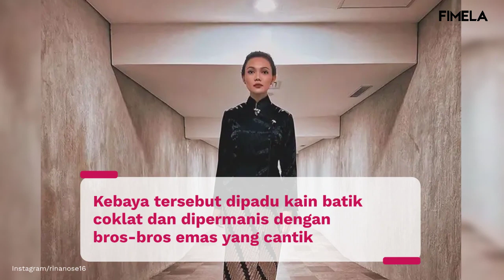Ratu Impersonate, Rina Nose Cosplay ala Dasiyah di Serial 'Gadis Kretek'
Rina Nose tak pernah gagal dengan kemampuannya saat menirukan sosok-sosok terkenal. Baru-baru ini, Rina Nose kembali menunjukkan kebolehannya impersonate menjadi Dasiyah atau Jeng Yah yang